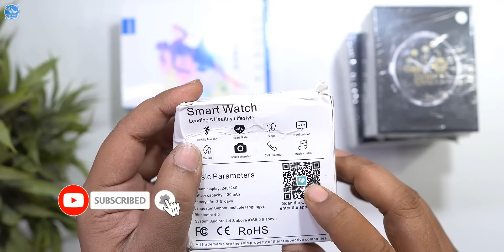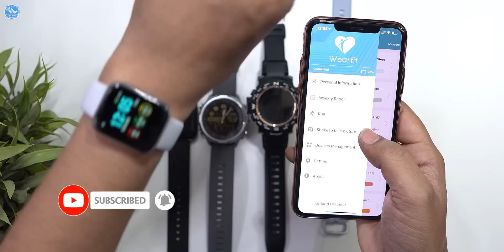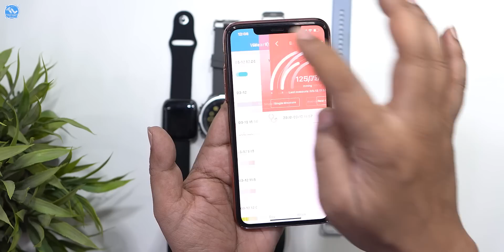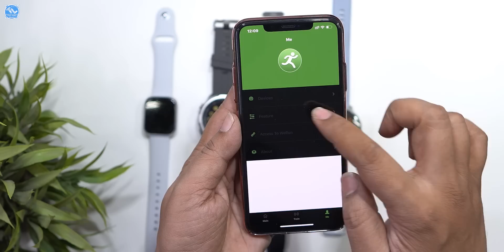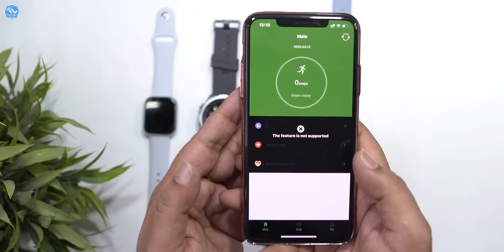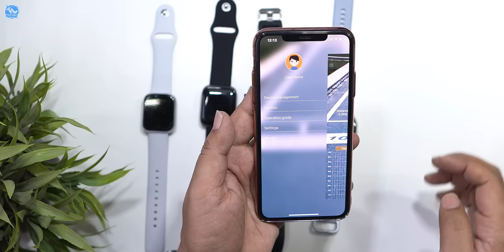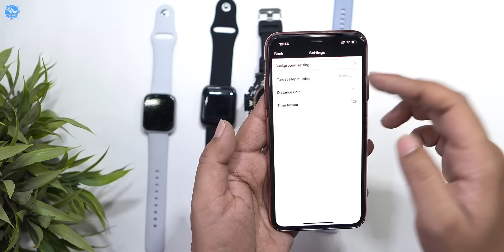Some smartwatches on a budget Under Rs.1000 in telugu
Rs1269/- In promotion to 16th Mar

$42.99 In promotion